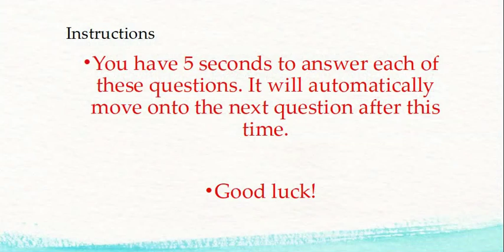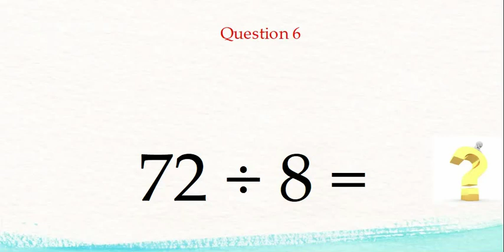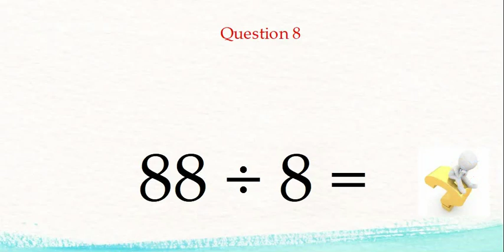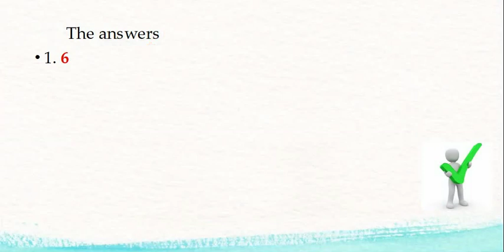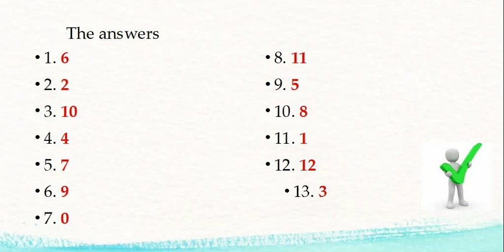Dividing Eight Timestable Quiz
This is a quick, fun online Dividing Eight Timestable Quiz (Division x8 Test Part 2) for testing if children know the division  part of the the eight times table. This Dividing Eight Timestable Quiz is one of 4 different tests I have created for the eight times table. Each question in this question Dividing Eight Timestable Quiz must be answered within 5 seconds.